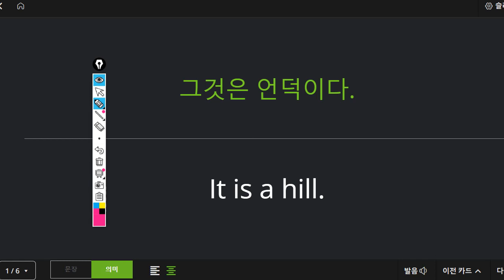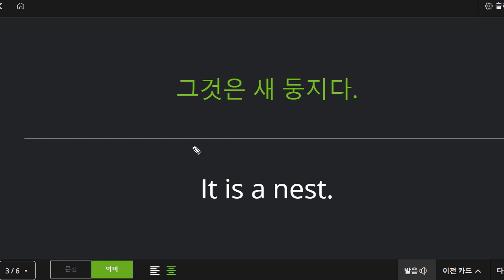박청용 2022 09 29 초등 기초 어휘 보카 성취도 95